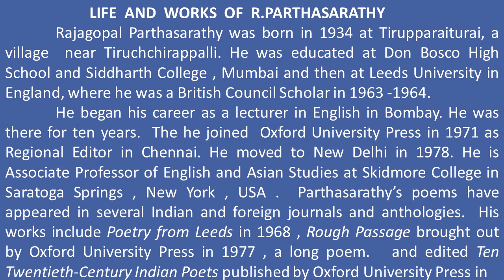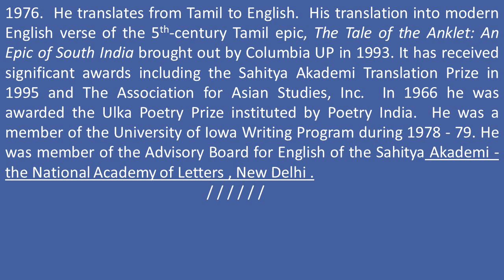Life and Works of R Parthasarathy in Tamil / PG TRB / Bharath Ravindran / Bharath Academy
BHARATH RAVINDRAN.